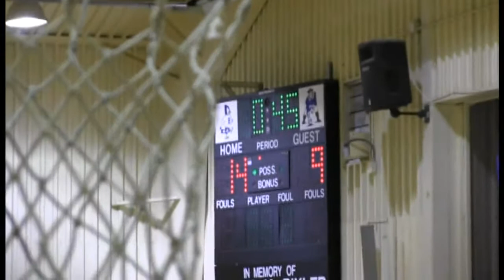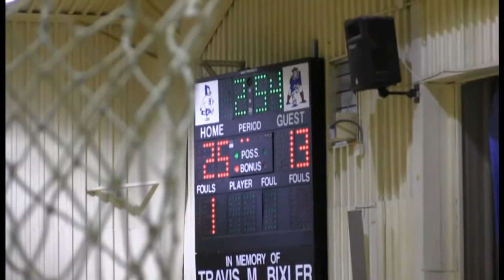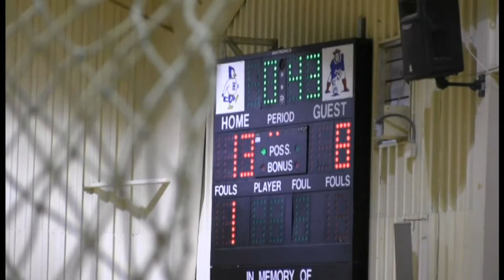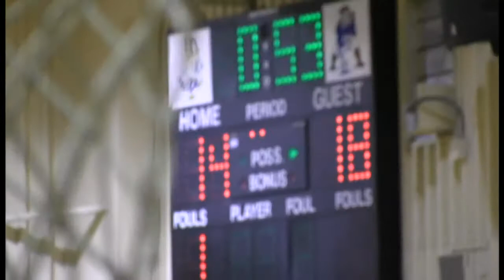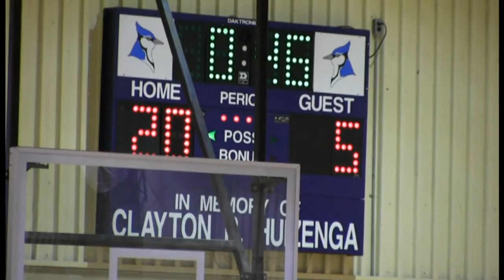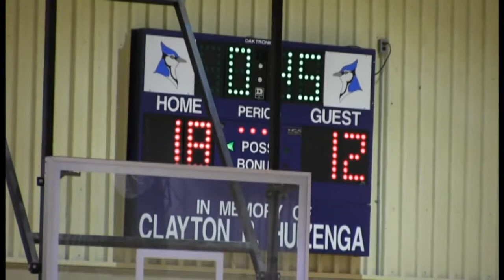2014 Hitchcock-Tulare vs Iroquois (Volleyball)